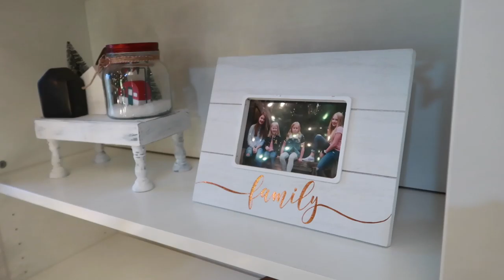CHRISTMAS DECOR TOUR 2020 | HOME CHRISTMAS DECORATIONS | CHRISTMAS HOUSE VILLAGE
FETCH APP -2000 BONUS points w/ REFFERAL CODE:
5KKJA